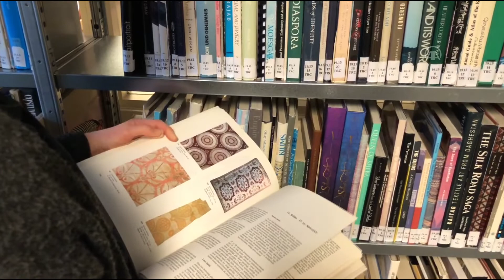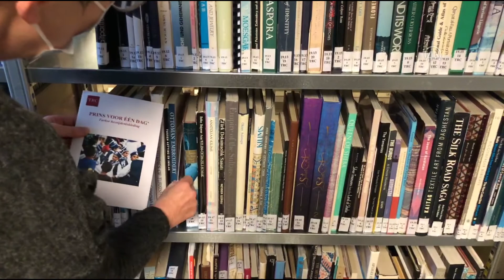Hollanda'da Anadolu'dan ve dünyanın farklı kültürlerinden kıyafetler araştırılıyor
Leiden Üniversitesine bağlı Tekstil Araştırma Merkezi Direktörü Arkeolog Dr. Gillian Vogelsang-Eastwood, koleksiyondaki en eski ürünün, Çatalhöyük'ten 7 bin yıl öncesine ait kumaş parçası olduğunu belirtti